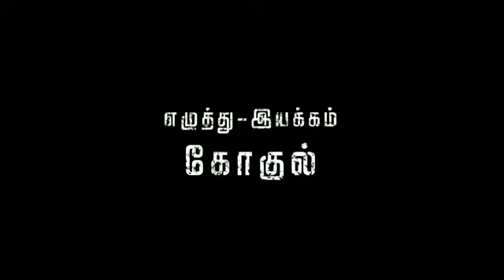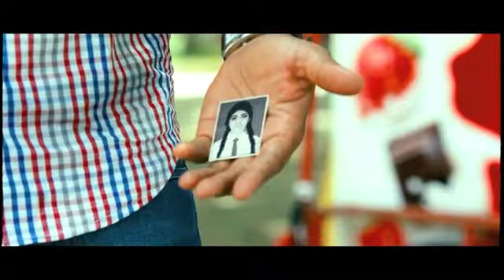Maalai Mangum Neram - Rowthiram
nice lyrics & music also